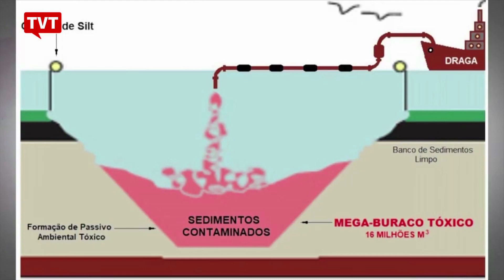Cubatão discute situação da cava subaquática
A situação da cava subaquática em Cubatão foi discutida na cidade nesta terça-feira. Parlamentares participaram da reunião com o movimento "Cava é cova".